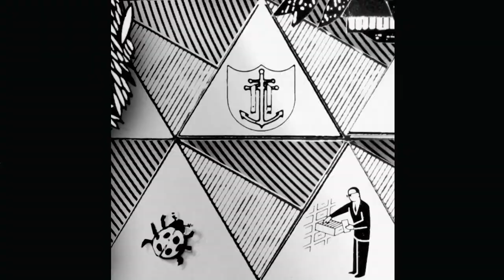Rise of the Emperor - Gazelle & Invizable - The Rise & Fall of an Empire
The 4th song off The Rise & Fall of an Empire